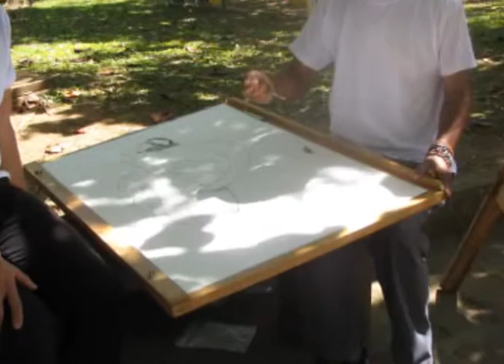Inauguración Baricharte Huellas Patiamarillas Emisión 29 de Diciembre 3a Parte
Programa Institucional del Canal Tele 9, del sistema de Televisión Comunitaria de Barichara Santander Colombia, emisión 29 de diciembre de 2013. 3a. Parte